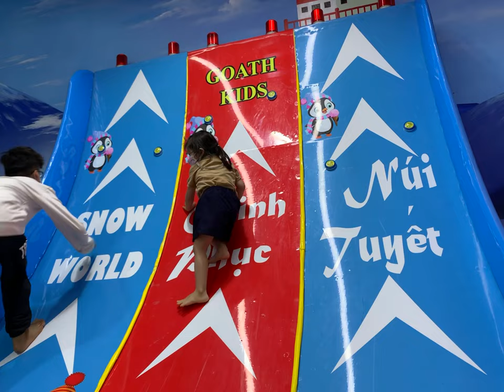[leo]snow sân chơi Hà Đông, Hà Nội. 30/03/2022